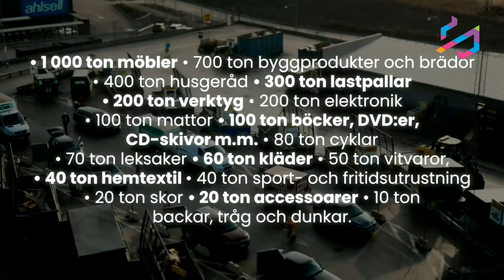Innovativa och cirkulära resursflöden - Science Week 2022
Vi upplever just nu en omställning och transformation mot ett fossilfritt och cirkulärt samhälle. Inriktningen är tydlig men hur vi ska ta oss dit är inte lika klart.

Innovation och digitalisering kommer att vara avgörande för att skapa ett resurseffektivt samhälle. Vi behöver nya lösningar på gamla problem. Under seminariet kommer ni att få ta del av erfarenheter från projektet Ökat återbruk genom innovativa och cirkulära resursflöden som finansieras av Avfall Sverige och som projektleds av Södertälje kommun. Projektet bygger på samverkan mellan offentlig sektor, näringsliv och akademi (triple helix). Det kopplar ihop avfall, cirkularitet och innovation för att uppnå miljömässig hållbarhet via effektiva och cirkulära resursflöden, men också ekonomisk hållbarhet via nya affärsmodeller och social hållbarhet via nya arbetstillfällen.

Huvudmålet med projektet är att ta in ny kunskap och hitta nya innovativa lösningar för ökat återbruk av hushållens grovavfall. För att hitta nya lösningar för ökat återbruk av hushållens grovavfall använder projektet Ignites projektmetodik som bygger på att matcha startups-företag mot utmaningen att öka återanvändningen grovavfall.

Projektet jobbar mot de Globala målen - framför allt mål 12 (hållbar konsumtion och produktion), men även mål 9, 11 och 13. Projektparter är Telge Återvinning, Södertälje Science Park, Avfall Sverige, Ignite, Sörab, Kretslopp och vatten Göteborg, Business Region Göteborg och VafabMiljö.